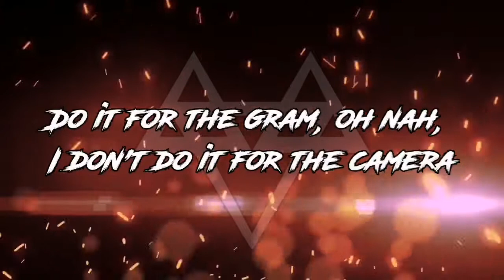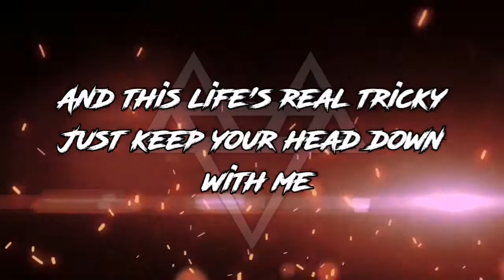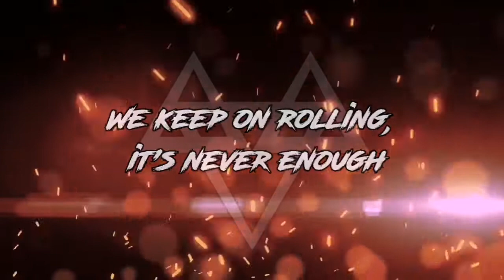NEFFEX - Judge ⚖ [Lyrics] [NO/FREE COPYRIGHT]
Tracklist :

I’m working, I wanna be great, yuh, working, I wanna be paid, yuh
Every decision I made, yuh, I ain’t never been afraid, nah
I’m always trying new things, yuh, that’s how you grow and succeed, yuh
Man, you just gotta believe, yuh, so listen up while I proceed, yuh
Want a couple hundred grand like yuh, got a couple hundred plans like yuh
Man, I do it for the fans like yuh, I don’t do it for the gram, no, do it for the gram, no
Do it for the gram, oh nah, I don’t do it for the camera
I just do it 'cause I love it, do it 'cause I want it, I can never get enough

Don’t judge so quickly
Yeah, we all been guilty
And this life’s real tricky
Just keep your head down with me

I been making tracks so I feel ok, I been making tracks so I feel this way
Make 'em back to back or I'd go insane, every single week it resets my brain
I will not retreat from doing my thing, rap, trap, rock, love it all the same
Don’t judge me 'cause I play the game, understand, art always has to change
I do not want to be put in a box, without this music I know I’d be lost
I want my music to finally take off, if you hate on me you don’t know me at all
Keep my head down, I don’t have no regrets, everybody gets so crazy upset
Sometimes it’s better to think and reset, you never know when you’ll take your last breath, yuh

I wanna party like Gatsby, I wanna girl call me daddy
I want a personal cabi, driving me all around Cali
I want a place in the valley, I want a hook that is catchy
I want my life to be classy, man, I just wanna be happy
I been like rolling, they loving my stuff, I been like going, it plays in the club
I keep on growing, they see me come up, I keep on showing them why they in love
Nobody knowing just how we came up, if we keep on going we’re blowing it up
We keep on rolling, it’s never enough, we in the zone, yeah, they falling for us